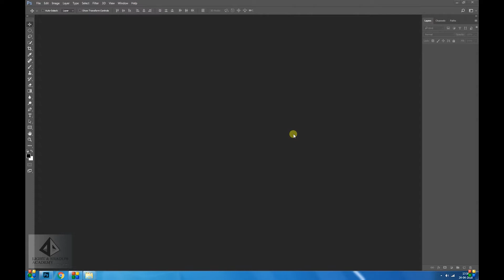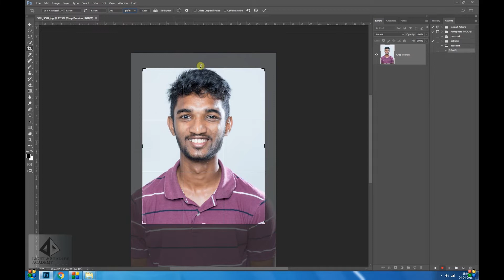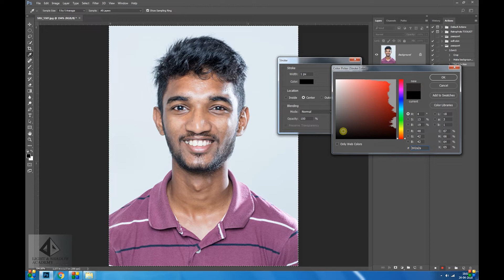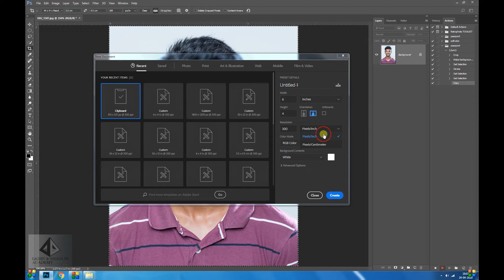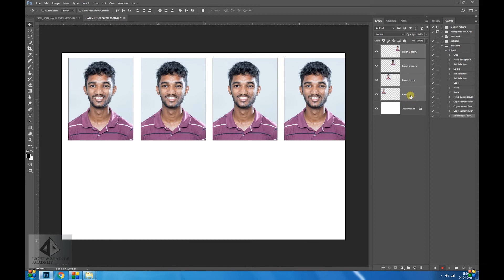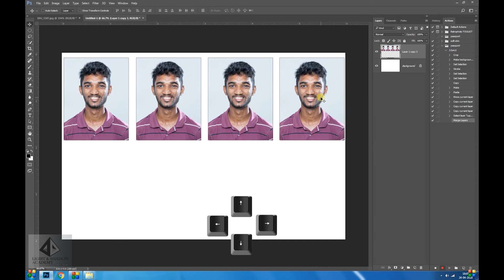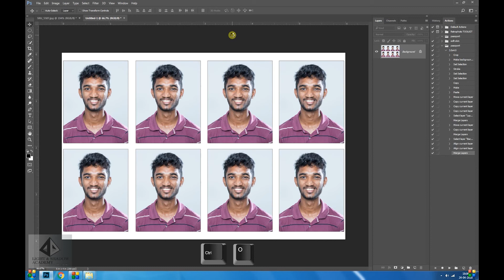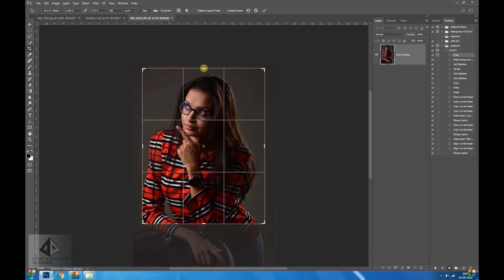How to create passport size photo in adobe photoshop cc in Hindi | Tutorial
Learn how to create passport size photo in adobe Photoshop cc and make action to make it in seconds in Hindi explained by our expert Mr. Ajay Mondi.
This is a Photoshop Tutorial which is explained in Hindi.
Learn step by step process  to make Passport size photo action in Adobe Photoshop CC